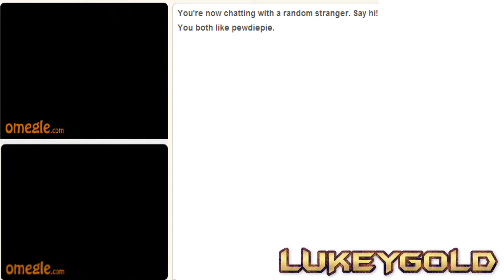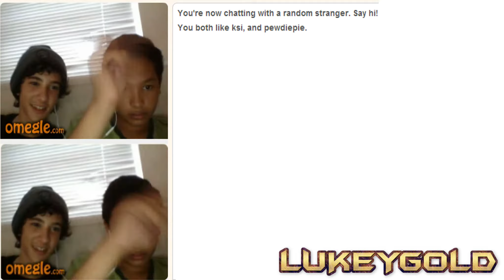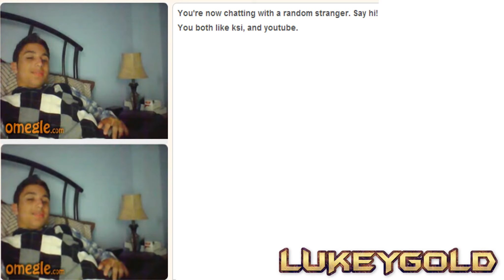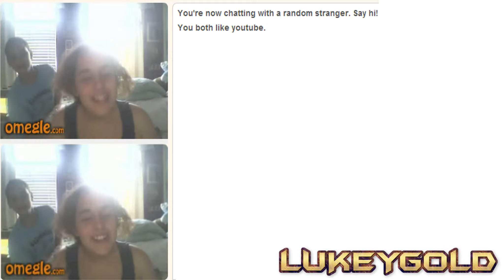Omegle prank, talking to themselves LITERALLY! #2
Image at 0.40 was of my m8 acid which I first met on the last omegle prank

Tell me if you want any more Omegle videos or if you have any ideas for them